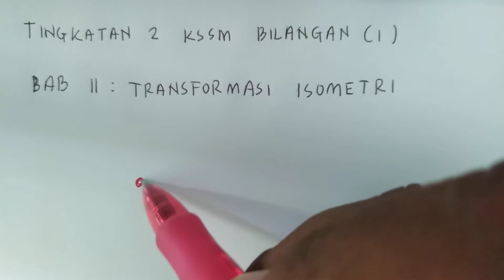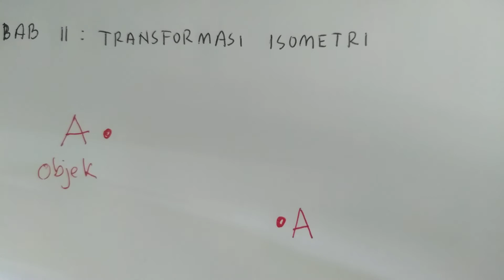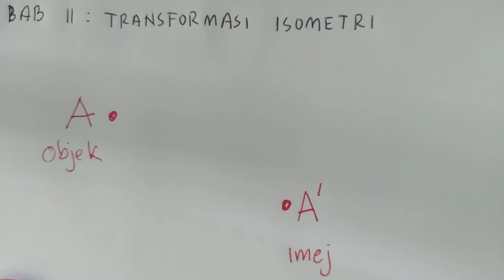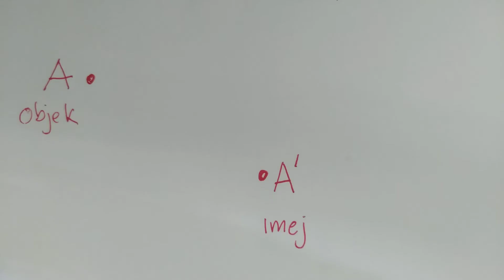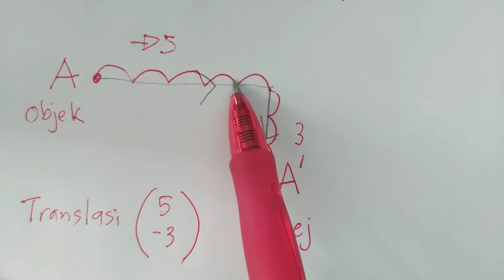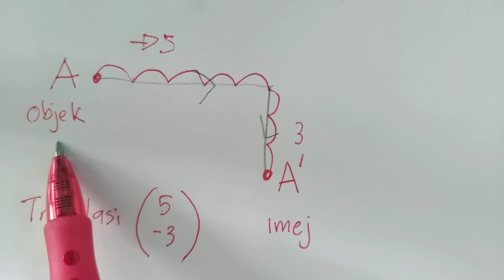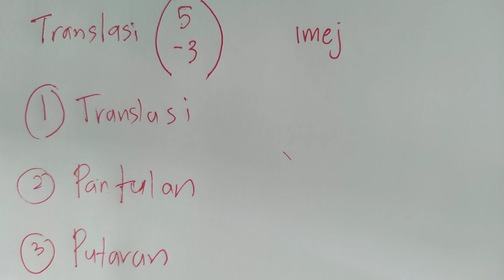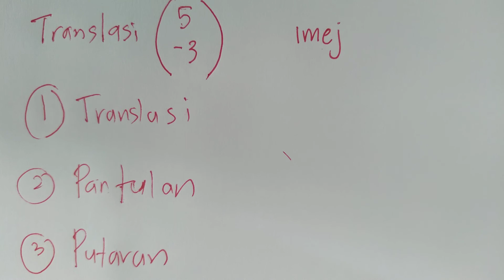BAB 11 TRANSFORMASI ISOMETRI MATEMATIK KSSM TINGKATAN 2 BILANGAN (1) SERONOKNYA BELAJAR MATEMATIK